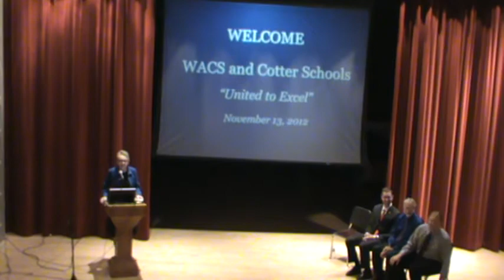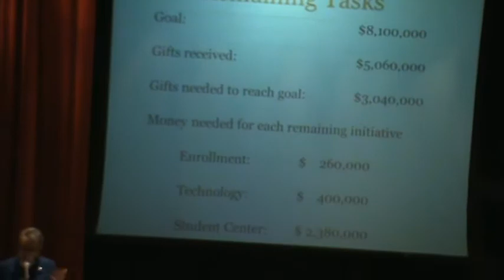Cotter Community Meeting, Fall 2012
Cotter President, Sister Judith Schaefer, O.P. Ph.D., and Winona Area Catholic Schools Principal, Mr. Pat Bowlin, discuss our cooperative relationship and exciting new joint initiatives with Saint Mary's University.  11/13/2012